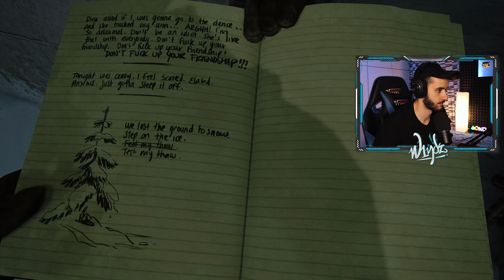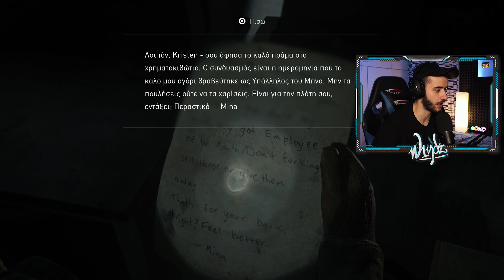ΕΠΙΤΕΛΟΥΣ ΞΕΚΙΝΑΜΕ ΤΟ *ΕΠΙΚΟ* THE LAST OF US PART 2 !!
📌 Ρίξτε ένα Like αν γουστάρατε το βίντεο!!

▬▬▬▬▬▬▬▬ 🔰ΔΕΙΤΕ ΤΗΝ ΠΕΡΙΓΡΑΦΗ🔰 ▬▬▬▬▬▬▬▬

🎬 ΕΠΙΤΕΛΟΥΣ ΞΕΚΙΝΑΜΕ ΤΗΝ ΕΠΙΚΗ ΙΣΤΟΡΙΑ ΤΟΥ THE LAST OF US PART 2!!

 ▬▬▬▬▬▬📍ΠΩΣ ΥΠΟΣΤΗΡΙΖΕΤΕ ΤΟ ΚΑΝΑΛΙ📍 ▬▬▬▬▬▬

                       ▬🔵𝐒𝐮𝐩𝐩𝐨𝐫𝐭 𝐚 𝐂𝐫𝐞𝐚𝐭𝐨𝐫:  𝐧𝟏𝐝𝐰𝐳🔵▬

⭐️Βάζοντας tag: 𝐧𝟏𝐝𝐰𝐳 στο Item Shop, με υποστηρίζετε άπειρα και δωρεάν, καθώς μπορώ να βελτιώνω συνεχώς τα βίντεο αλλά και να κάνω διαγωνισμούς για δωρεάν skin, βραβεία και giveaway με πολλά δώρα!

🔔Γίνε μέλος ΤΏΡΑ και απόκτησε πρόσβαση σε μοναδικά προνόμια!
⚙️ Ο εξοπλισμός μου:

   ● MOBO: Aorus AX370
   ● RAM: 2x8G DDR4
   ● DISK: SSD 970 EVO Plus 500GB - HDD1 1TB

🎧 Μουσική από:
● Youtube Library
● Epic Cinematic
❤️Σας ευχαριστώ που παρακολουθήσατε, ελπίζω να σας άρεσε!💯